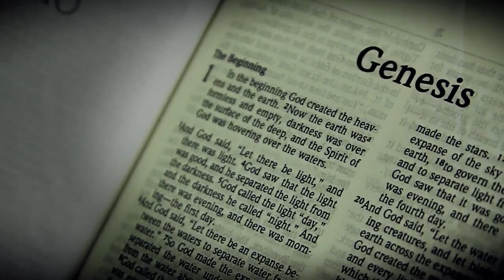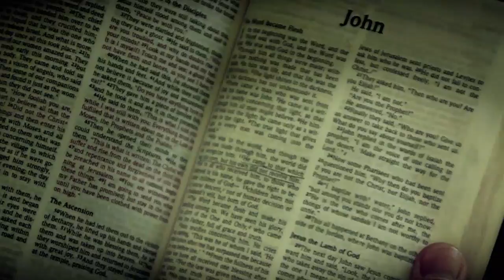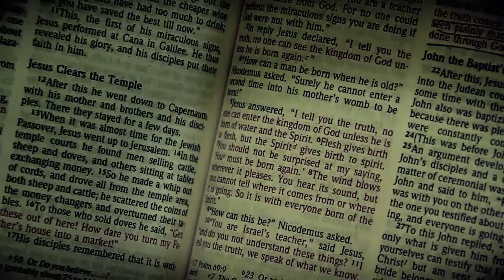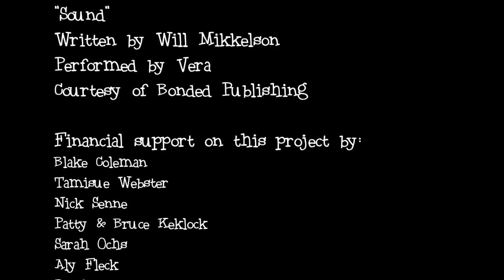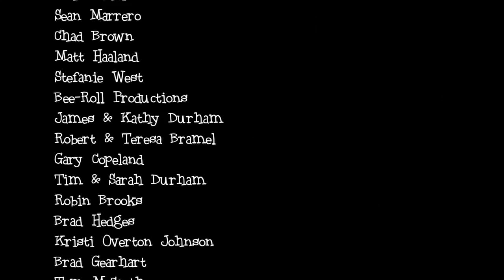Jim Rippey - My Story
Professional snowboarder Jim Rippey discusses fame, fortune, life and faith.

Jim Rippey was one of the biggest names in snowboarding winning contests all over the world, appearing in action sports films, and even winning an ESPY award. He was always known as a down to earth kind of guy. The kind of person who would talk to anyone. Now he's talking to us.

Music provided to us by the following artists. We like them. You will to. Please support their art and buy their music. You won't regret it.

Silverline, "Voices in the Night", and "Stop Me Now"
Vera "Sound"
Renee & The Translators "Winter Passing"